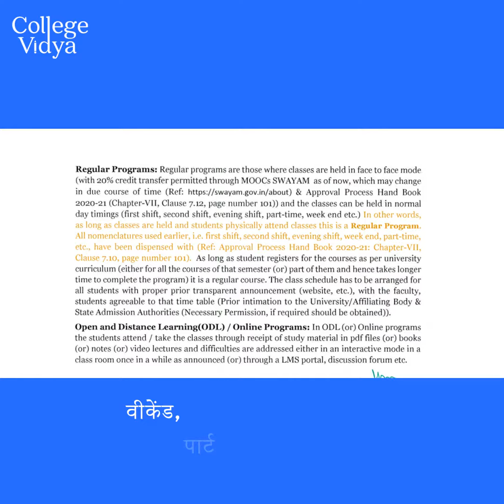College Vidya | B.Tech for Working Professionals- Can I join B.Tech after Polytechnic?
Also, if you want us to suggest your University according to your preferences you can

क्या आप एक एमेच्योर इंजीनियर हैं और पेशेवर काम कर रहे हैं? क्या आप अपने सपने को अपने सपने का पीछा करना चाहते थे लेकिन नीरस सुबह की कक्षाओं के कारण असहाय। अब नहीं, बी.टेक शाम / अंशकालिक अब एआईसीटीई द्वारा अनुमोदित है। कॉलेज विद्या आपको बताएगी कैसे। कॉलेज विद्या अपने दूरस्थ शिक्षा साथी।

B.Tech after Polytechnic
Can I join B.Tech after Polytechnic?
How to pursue B.Tech after polytechnic?
Advantages of B.Tech after Polytechnic
B.Tech after Polytechnic job scope
B.Tech Lateral Entry after Diploma
What is the procedure to do a B.Tech after a diploma?
Can We Do B.Tech After Polytechnic?
Engineering After Diploma
Can I Pursue A Part-Time B.Tech after Getting My Diploma?
Polytechnic के बाद बीटेक (B.Tech) कैसे करे?
Can I take admission in B.Tech after passing polytechnic
Part-time B.Tech. Degree For Engineering Diploma Holders